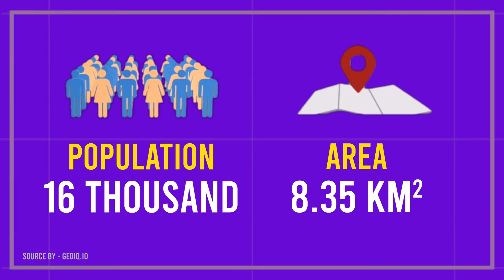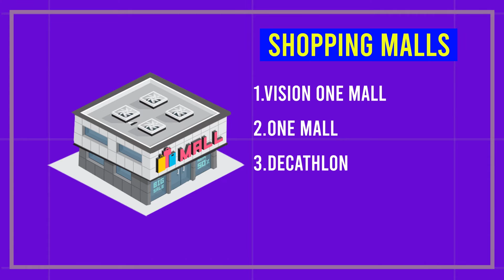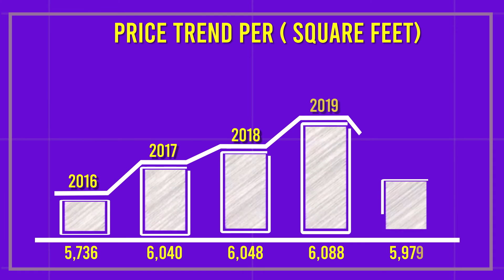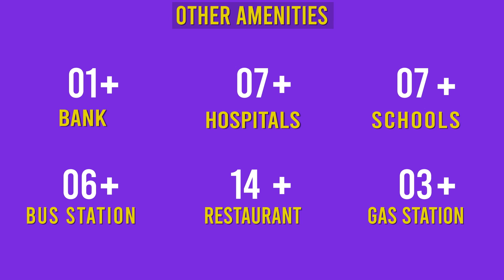Locality video - Tathawade, Pune